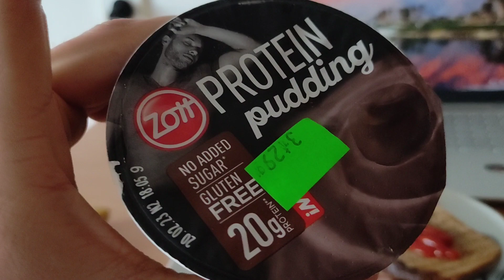BRAK MOTYWACJI DO TRENINGU?/ *Daily masa 7,8/100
7,8/100  Witam Cię w serii gdzie przez najbliższe 100 dni +- codziennie będę pokazywał Ci jak jem oraz jak trenuje, wszystko po to żeby zobaczyć soczyście zbite 90 kilogramów na wadze jak i w lustrze. W między czasie na pewno nie zabraknie bitych rekordów treningowych. Cały projekt będę traktował w formie pamiętnika, ale nie ukrywam, że jeżeli choć w jakimś stopniu zainspiruje lub zmotywuje Cię do tworzenia lepszej wersji siebie, będę uradowany! Okres budowania masy mięśniowej bywa specyficzny, innym przechodzi to łatwiej, innym trudniej, ale w ostatecznym rozrachunku każdy jest w stanie dołożyć kilka solidnych kilogramów mięśni na ramę. Wierzę, że obserwując mój progress będziesz choć w małym stopniu mógł przenieść rady/wskazówki na swoje cele ''kulturystyczne/sylwetkowe'' Zadbam żeby od czasu do czasu pojawiała się jakaś przyjemna merytoryka we vlogach, zaparzaj kawkę, odpalaj vloga i z pełną motywacją wlatuj w swój trening, pozdrówki!

- Tutaj znajdziesz mojego autorskiego e-booka (Schudnij bez wyrzeczeń) E-book jest całkowicie darmowy, po prostu wchodzisz i czytasz, nawet nie musisz go pobierać, jest w formie PDF.  Od momentu publikacji zyskał dziesiątki pozytywnych opinii, jeżeli przeczytasz, fajnie jakbyś podzielił się swoimi wrażeniami w wiadomości prywatnej na instagramie

piszę dla algorytmu:

Brak motywacji do treningu? Co zrobić, dzień jedzenia +- bo nie wszystkie posiłki, trening pull oraz nawet trening nóg a to wszystko w jednym materiale, siłownia jest super!